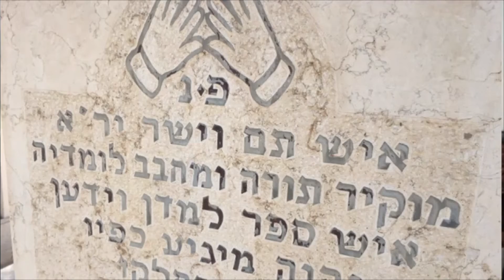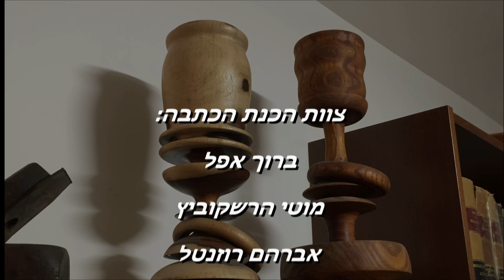ALEK SHAPIRA'S STATUES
With his widow's help the spectator is exposed to the life of Alek Shapira, artist in his soul, who left after his death a very special treasure of beautiful wood carved statues.